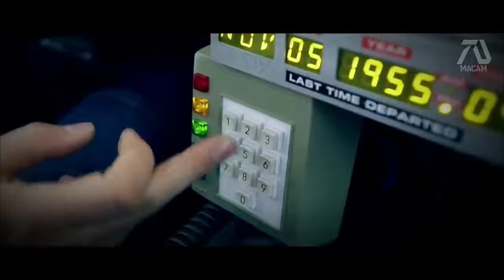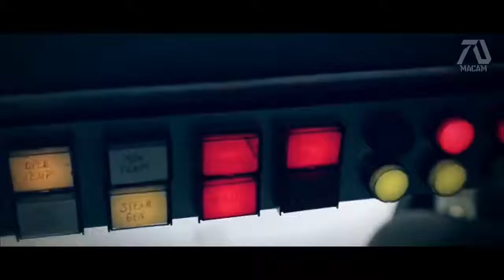BACK TO THE FUTURE 4 (2021) TRAILER Michael J Fox, Christopher Lloyd (Fan Made)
--~-- Back to the future franchise is one of the most legendary in history of films. I grew up watching this and I know I had to make concept trailer right away. OWN ALL BACK TO THE FUTURE MOVIES! Back to the Future 30th Anniversary Trilogy Plot: ►Marty McFly and Doc Brown teams up together once more to stop a future alien invasion. So they must get into the future the only way they can. ►Fan Cast: Michael J. Fox as Marty McFly Christopher Lloyd as Doc Brown Hey guys I would like to make it clear that this is a fan made trailer. Sadly this trailer is not REAL. That means it contains clips from other movies, put together with special effects using Wondershare Filmora video editor and Pizap photo editor. The purpose of my videos is to bring dream movies to life. If you are looking for a real trailer sorry this is not for you. I created this for FANS of the movie only. Creating this video take days to produce and publish. I do lots of research and takes a lot of time. I wanted to make the trailer as fresh from the viewers eyes as possible, so I used clips from commercials. Also the music was a Back to The Future remix to make a fresh sound. The beginning part was a commercial for lego Back to the future. Also I made the conversation unique by adding clips form Nike commercial and Samsung finger print. The rest are montage from Back to The Future fan films mix with Back to the Future commercial and individual movies. Also I think since Back to the Future was previously about going 10 to 20 years into the future, I used Aliens to make a good unique story line how they will be going to the far future when they inhabited the Earth. The more popular the video is, the better chance it can get seen and maybe come true! Special Thanks to: ►Footage Used: Commercial Toyota Back to the Future 2015 Michael J Fox show Christopher Lloyd Alien Back to the future car Lego Back to the future Wallmart Back to the future ► Music Credit: Back To The Future Theme (JAY30K REMIX) If you like this video feel free to hit that NOTIFICATION ICON to become part of the MacamTVFAM. I will be posting what I'm currently working on. This is the ONLY way for you to get an idea of what is coming weeks before! If you like pictures then this is for you. Basically I will be posting the most recent video's cool posters and FAN ART created by me! I will be posting DELETED VIDEOS that never made it to the channel!